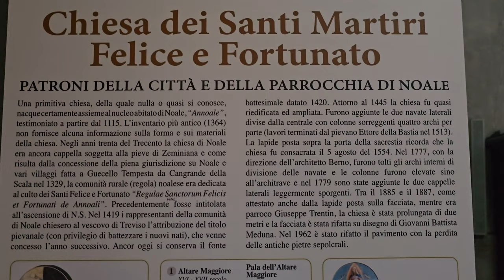2024-08-30 (I) Noale, cerkev Sv. Feliksa in Fortunata